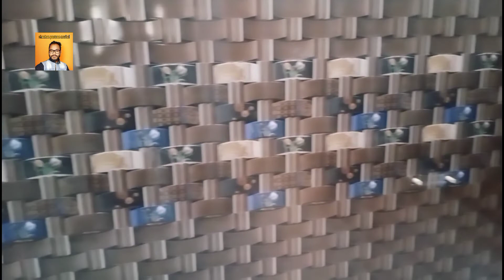beautiful tiles complete